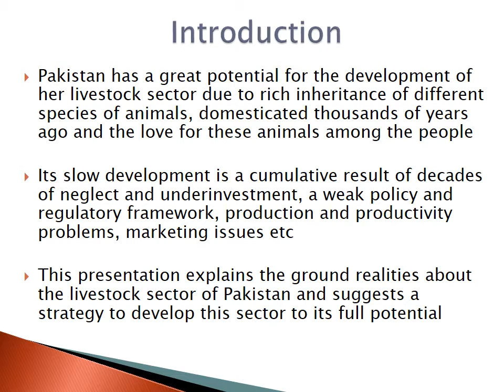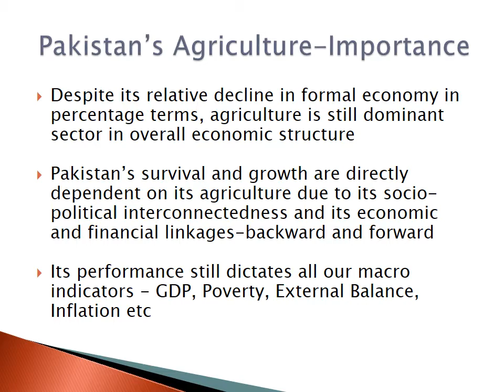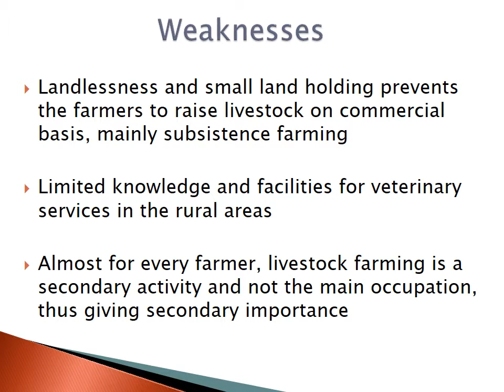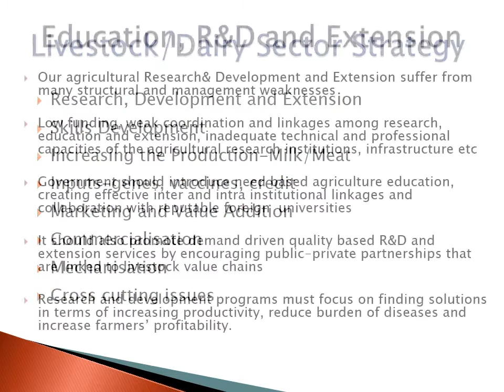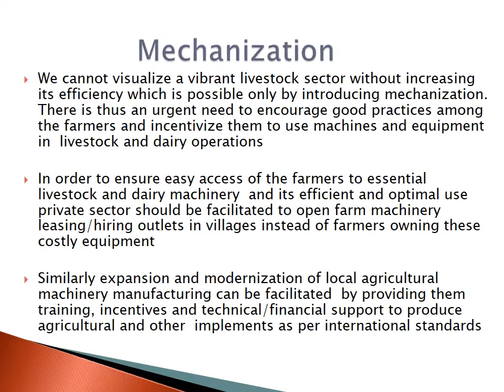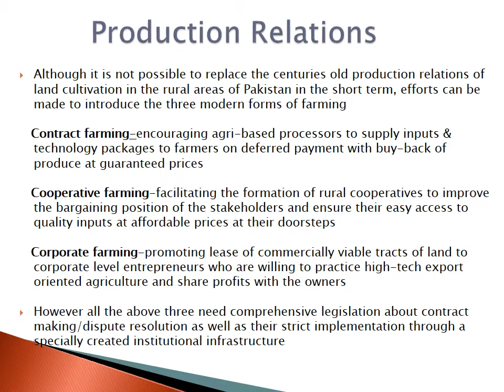olevels Pakistanstudies gulfstates turkey Cambridgeuniversity USA UK Canada Iran IND China COVID-19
this video is for all those people looking forward to get info about livestock potential of Pakistan.